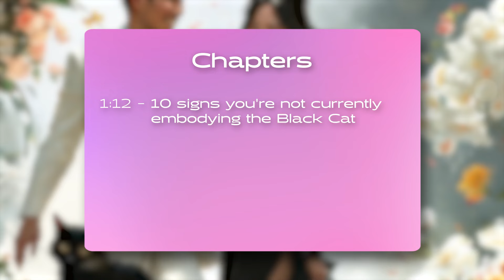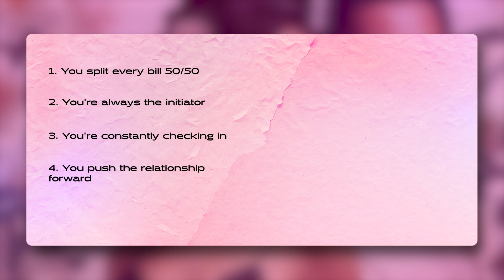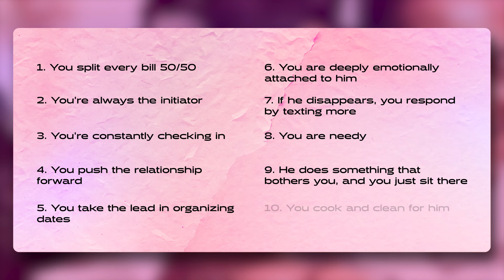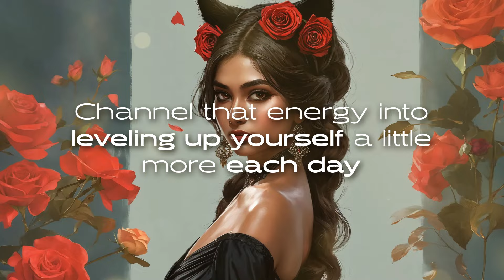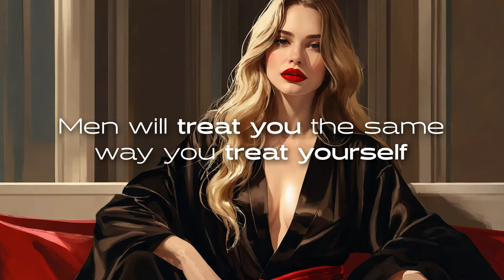Become the Black Cat: Mastering the Art of Seduction with Dark Feminine Energy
Unlock the secrets of seduction and empowerment with the Black Cat Energy! 🖤 In this video, we delve into the transformative power of embodying the Black Cat archetype and mastering the art of seduction with Dark Feminine Energy. Learn how to navigate relationships with confidence and allure, understanding the dynamics between the Black Cat and the Golden Retriever. 🐾BlackCatEnergy Seduction Empowerment FeminineEnergy Relationships selfconfidence blackcat goldenretriever darkfeminineenergy feminineenergy 💃🏻🔥